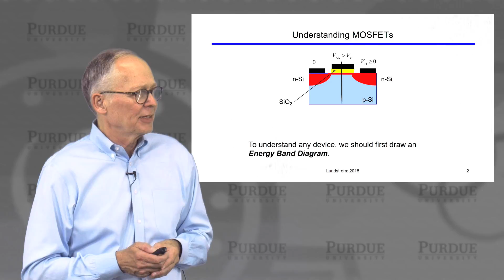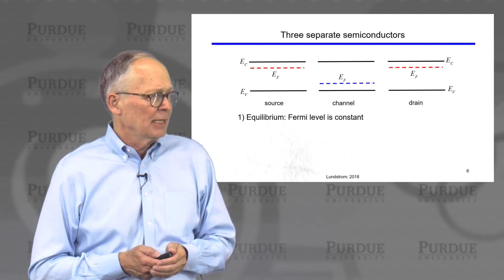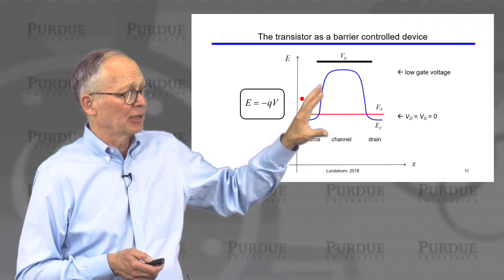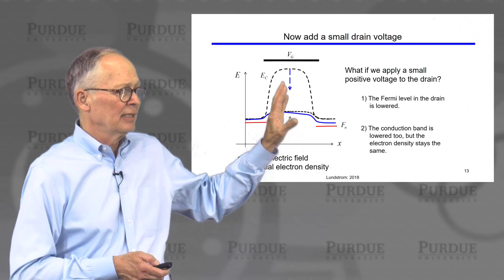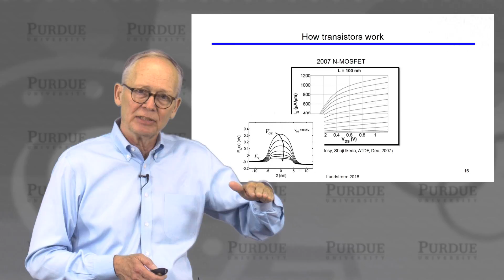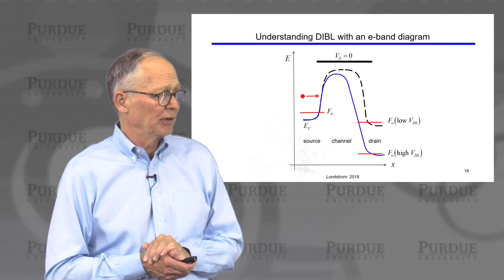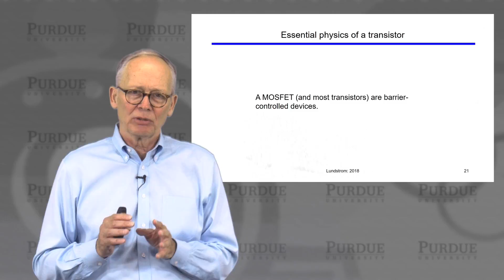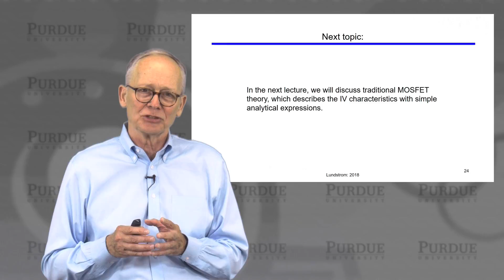nanoHUB-U MOSFET Essentials L2.2: Essential Physics of the MOSFET - Energy Band Diagram View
This video is part of the course "Fundamentals of Transistors" taught by Mark Lundstrom at Purdue University. The course can be found on nanoHUB.org The transistor has been called the greatest invention of the 20th century - it enabled the electronics systems that have shaped the world we live in.

Today's nanotransistors are a high volume, high impact success of the nanotechnology revolution. This is a course on how this scientifically interesting and technologically important device operates. The course is designed for anyone seeking a sound, physical, intuitive understanding of how modern transistors operate. Important technology considerations and applications of transistors are also discussed. The focus is on MOSFETs for digital logic, but analog applications and other types of transistors are briefly considered.

This course is broadly accessible to students with only a very basic knowledge of semiconductor physics and electronic circuits. Topics include device metrics for digital and analog circuits, traditional MOSFET theory, the virtual source model, 1D and 2D electrostatics, Landauer/transmission approach to nanotransistors, the limits of MOSFETs, as well as a quick look at HEMTs, bipolar transistors, and compact circuit models. The course should be useful for advanced undergraduates, beginning graduate students, as well as practicing engineers and scientists.